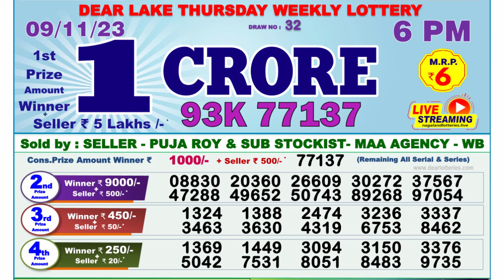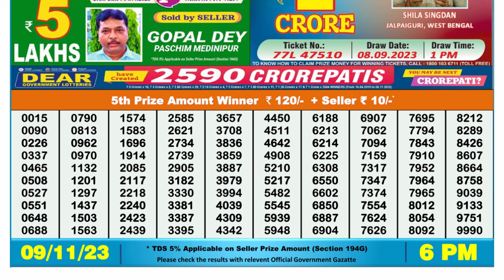🔴 Lottery Sambad Live 06:00pm 09/11/23 Day Nagaland State Dear Lottery Result Pdf Download